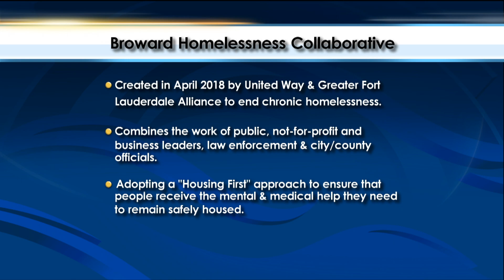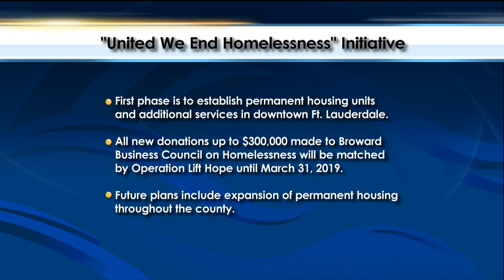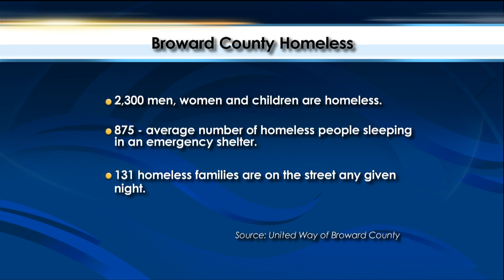YSF - Broward Homelessness Initiative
In an effort to provide real hope for Broward County’s homeless population, a multi-agency effort is underway using a “housing first” approach. We get details on this new initiative and hear how it’s already helping people off the streets an into permanent housing.